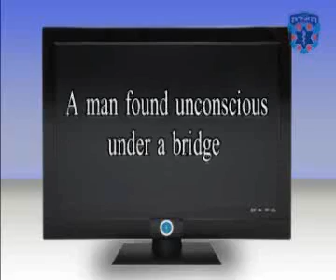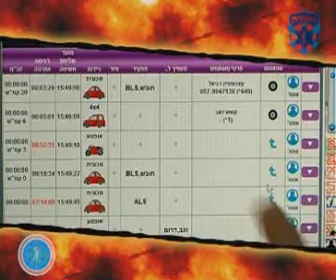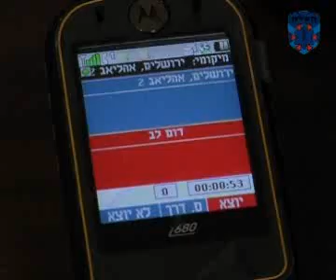LifeCompass Command Center Technology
Report on the Dr. Irving and Cherna Moskowitz LifeCompass Command Center Technology being used to save lives with United Hatzalah